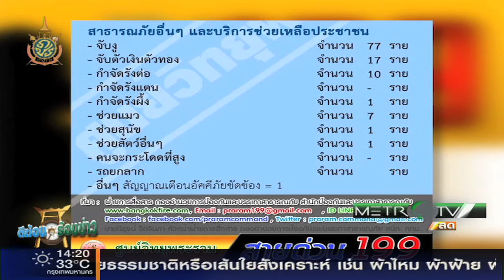ตีฆ้อง ร้องข่าว 18 กรกฏาคม 2559 part3